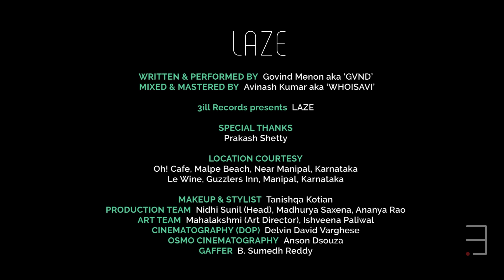GVND - Laze(Official Music Video)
3ill presents, the first official single of GVND.
Watch as the Rapper ponders through laziness through his rhymes.
Headphones Recommended. Turn up the quality and enjoy the experience!

GVND - Laze
Produced by whoisavi
3ill Records

Directed by : Animesh Garg
Location : Manipal

Lyrics:

(Verse 1)
I'm a sporadic addict,
Look at something and then I'm at it,
Its like I'm dependent on this prescription its like I'm magnetic to the description
Of how the good shines on the bad and how rad it is,
If you with it hitting every Euphoria every minute,
With every lyric restrained from gimic but framed,
With vivid shades of fades that make your vision inscription,
The fiction that comes in confliction to the world's diction, the worst jurisdiction.
Call me dyslexic cuz i can't put it together,
Stall me a second, I'm off to wander pacific,
I'm off to ponder with subject, that sounds so all so terrific,
While I'm figuring out how I'm supposed to be moving,
I'm supposed to cruising,
But Im opposed to the vision, incision of a lazy ass,
Imprison of a crazy ass idea,
That might brighten ya, tighten ya, even enlighten ya, but no
I'm gonna keep doing nothing and keep hoping for this procrastination to go off the notion. Now I'm on the notion, now I'm on the notion big as an ocean,
Its like I drank a potion,
To make me do what i think is wrong, but what if it is the other way around?
(Chorus)
I'm on an owl role, I'm on a down role, I'm on a sound sleep, dream land role
I'm on an owl role, I'm on a down roll.

(Verse 2)
Sleeping until I finish and diminish the  bliss that comes out from rest
Binging and binging I'm setting in the East, feasting with the cousin of death,
Death of the happening,
Death of the time to time my line to rhyme my timeline,
Find my alkaline to rise to nine,
Fatigue passing in passive fashion in my,
Hues but I can see that I'm flowing sterile.
Hand me my rhyming vibe and I'll be fine x2
And I'll be sanctified, I'll be amplified, ill be onto nine, But HOLD ON.

I'm on an owl role, I'm on a down roll, I'm on a sound sleep, dream land role,
I'm on a x2,
I'm on an owl role, I'm on a down roll, I'm on a sound sleep, dream land role x2
I'm on an owl role, I'm on a down roll x2